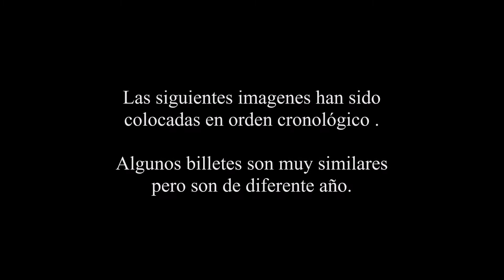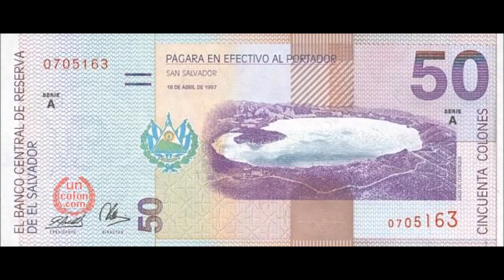El Salvador Billetes de 50 Pesos - Colones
El Salvador, finales del siglo antepasado se introdujo un cambio muy novedoso en el sistema monetario salvadoreño; aparecen los primeros billetes de banco. El nombre de billetes de banco se debía a que la emisión estaba a cargo de bancos particulares autorizados por el Gobierno. Los primeros billetes en El Salvador fueron emitidos por el Banco Internacional, fundado en 1880.

Posteriormente se establecieron otros dos bancos de emisión: el Banco Occidental y el Banco Agrícola Comercial de esa época. A finales del siglo antepasado hay que mencionar dos hechos muy importantes: el primero, fue la inauguración de la Casa de la Moneda, el 28 de agosto de 1892 durante la Presidencia del General Carlos Ezeta. El segundo hecho importante fue el 1 de octubre de 1892, cuando, como un homenaje a Cristóbal Colón en el IV Centenario del descubrimiento de América, el Poder Legislativo reformó la Ley Monetaria de 1883, cambiándole nombre a nuestra unidad monetaria, de Peso a Colón. Se decretó que su valor con respecto al Dólar fuera del 2 x 1.